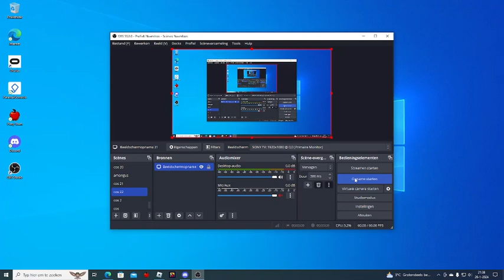growing the old nimoona and haveing fun(cute lil sea dragon)